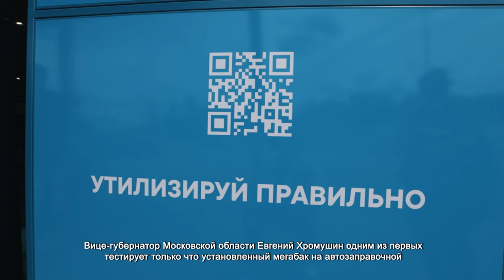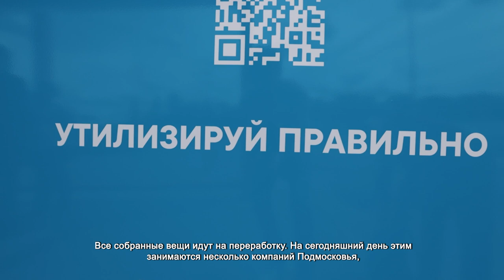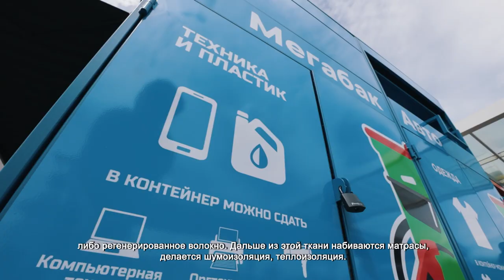В Химках запустили проект по переработке вторсырья на АЗС